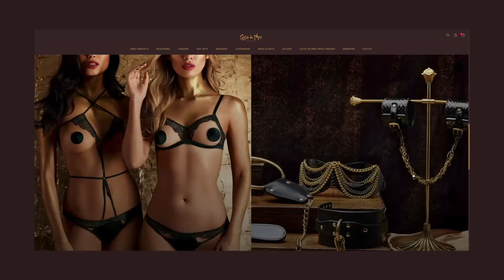Welcome to Planet Make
Make Agency are a digital agency based in London. We were asked by them to produce a video showcasing their business and what they're all about. We filmed in their offices, capturing staff working and then incorporated that with existing projects they've been involved in.